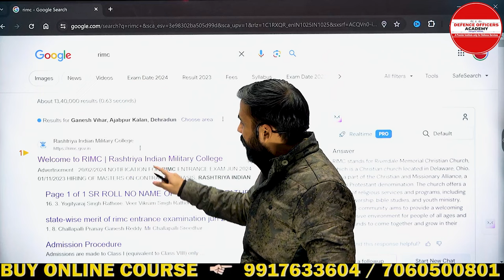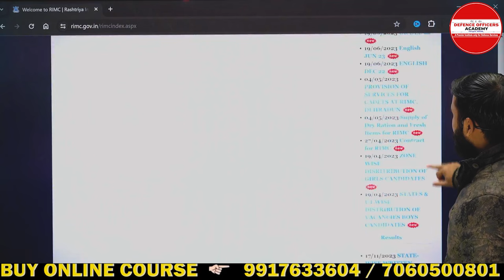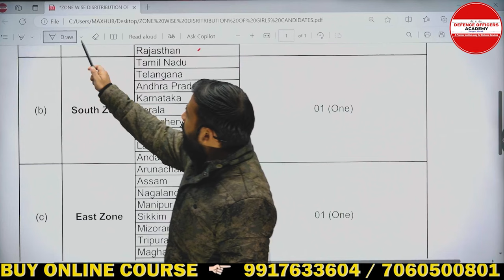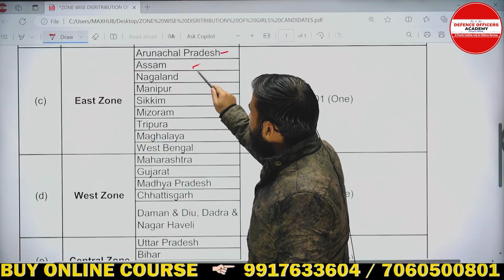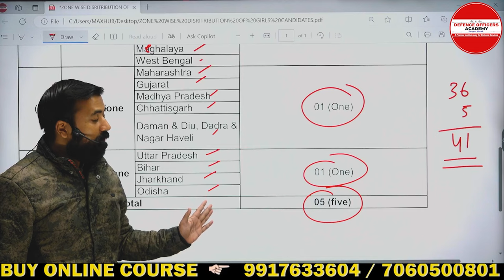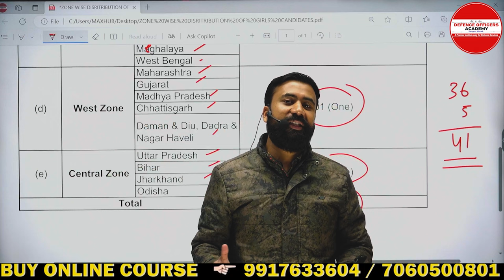Seats for girls in RIMC 2024 | RIMC में लड़कियों के लिए कितनी सीटें हैं?